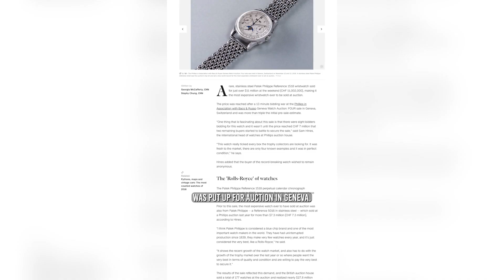This watch sold for over 11 million dollars 🤯 🔥⁠